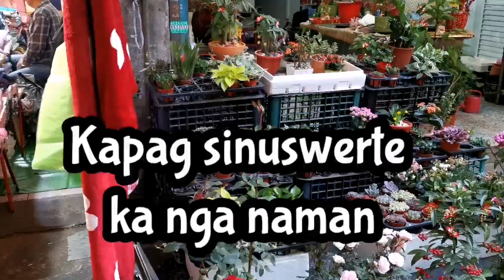Happy valentines day | Birthday surprise pra ky Pre